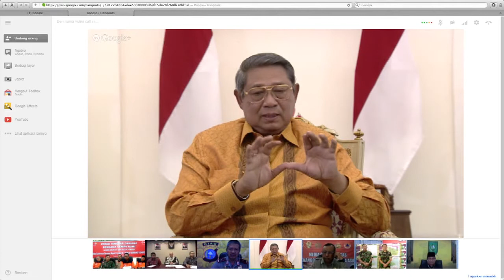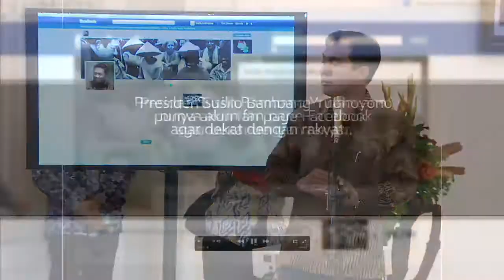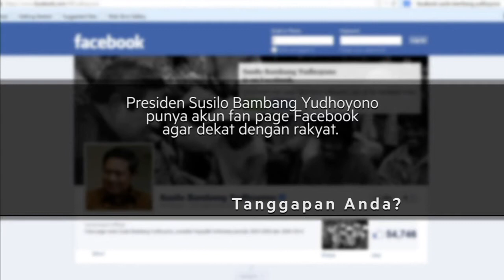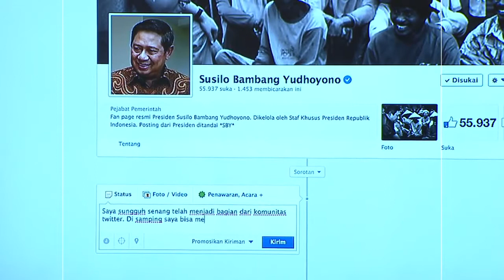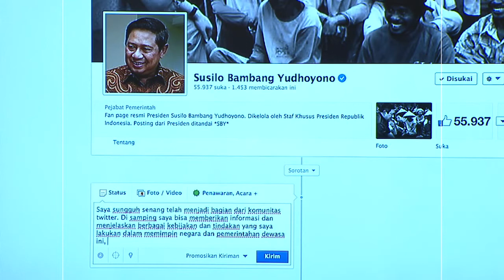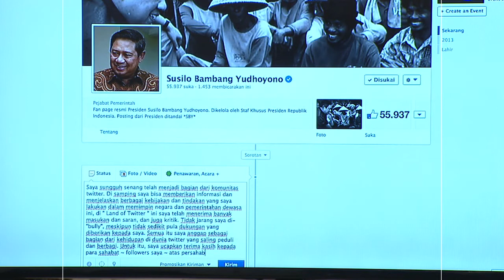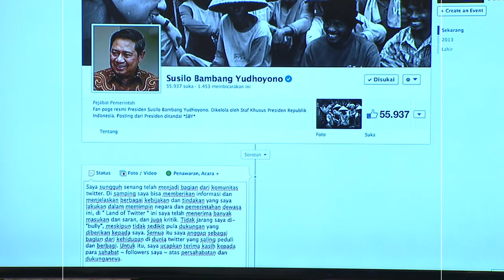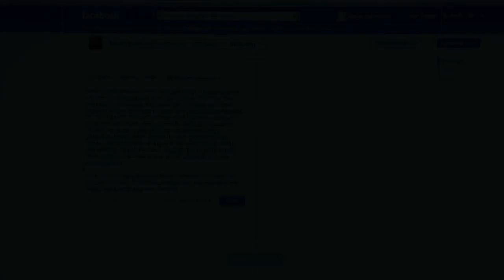Presiden SBY Rapat Koordinasi via Google+ Hangout - Part 3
Live dari Istana Bogor, Presiden SBY melakukan rapat koordinasi melalui Google+ Hangouts pada Jumat Malam Tanggal 5 July 2013